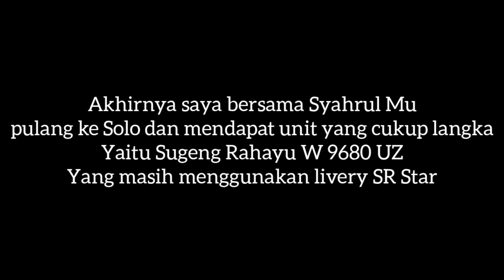Livery SR Star ❗ Driver Halus Berasa Naik Sedan Matic ❗| trip Sugeng Rahayu W 9680 UZ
Setelah menunggu selama hampir 8 jam di Terminal Purboyo Madiun . Akhirnya saya bersama youtuber kondang Syahrul Mu pulang ke Solo dan mendapat unit yang cukup langka , yaitu Sumber 9680 eks W 7282 UY yang masih menggunakan livery SR star . Terhitung kalau tidak salah hanya tinggal 4 unit yang menggunakan livery ini di Sumber Group , 3 lainnya yaitu W 7241 UZ eks W 7398 UY , W 7247 UZ eks W 7393 UY dan W 7216 UP eks W 7066 UZ . Sepanjang jalan juga sangat nyaman , apalagi pembawaan driver yang sangat halus berasa naik sedan matic

Yuk tonton terus videonya sampai habis

PT Selamat Sugeng Rahayu
Nopol : W 9680 UZ
Body : Laksana Discovery
Engine / Chassis : Hino AK8 A215
Trayek : Surabaya - Sepanjang - Krian - Balongbendo - Mojokerto - Brangkal - Trowulan - Mojoagung - Peterongan - Jombang - Perak - Bandar - Braan - Kertosono - Baron - Nganjuk - Wilangan - Saradan - Caruban - Balerejo - Dumpil - Madiun - Jiwan - Maospati - Glodok - Keras - Geneng - Ngawi - Sidowayah - Gendingan - Mantingan - Sragen - Masaran - Palur - Solo - Kartosuro - Delanggu - Karangwuni - Klaten - Prambanan - Yogyakarta
Tarif : Rp 30.000 ( madiun - solo / pandemi covid 19 )

Keyword ; Bus Sugeng Rahayu Langka , Sumber Group Loverz , Bus Surabaya Madiun Solo Yogya , Bus Sumber kencono , Sugeng Rahayu W 7009 UZ , Mira S 7277 US , Jembatan Klitik Ngawi , Ngawi Lama , Exit Tol Ngawi , Gunung Harta Tronton , Exit Tol Sambungmacan , Full LED , Poin Spesial , Terminal Kertonegoro Ngawi Baru , Driver Alus , Alas Mantingan , Goyang , Jejer Cewek Cantik Mashok , Foot Rest , Pertigaan Paldaplang , Tangen Galeh Kuwu , Pertigaan Pungkruk , Tol Trans Jawa Gemolong sumberlawang , Alun Alun Sragen , Tugu Gading , Masaran , Kabupaten Sragen Karanganyar , Solo Raya Hujan , Sroyo Ring Road Mojosongo , Jembatan Jurug sungai Bengawan solo , Proliman Triharsi Panggung Viaduck Gilingan , Palang Sepur Balapan , Sugeng Rahayu W 7212 UZ Opo Anane , Sumber Selamat W 7106 UZ Datuk Sayang , Sumber Selamat W 7206 UZ , Eka S 7871 US , Sugeng Rahayu W 7324 UZ Baby Boss , Sumber Selamat W 9812 UZ , Jaya Putih Reyog 25 Gajah Putih , Mandala AA 1609 DA From Glory To Glory , Sugeng Rahayu W 7173 UZ Ijo Lumut , Eka S 7519 US , Rela Raden Mas Said , Safari Lux , Sugeng Rahayu W 7375 UZ , Antar Jaya Casanova , SG Loverz , Ayo Naik Bis , Support Your Local Bumel